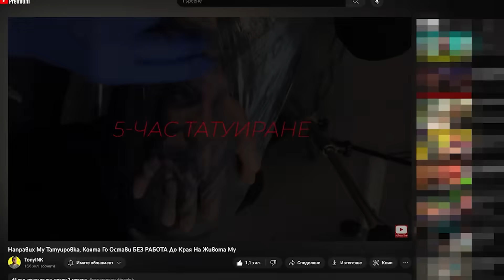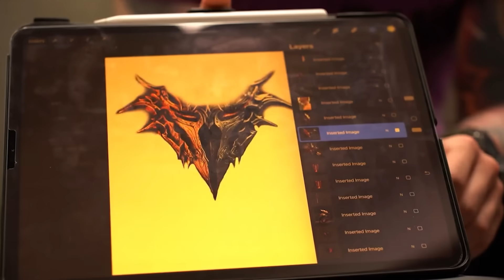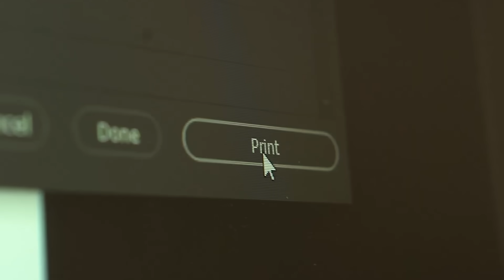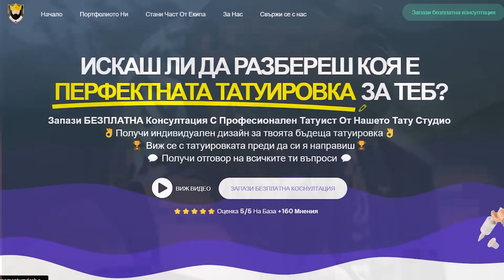ТАТУИРАХ МУ....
► Запази Си Безплатна Консултация В Нашето Тату Студио ⏬⏬⏬